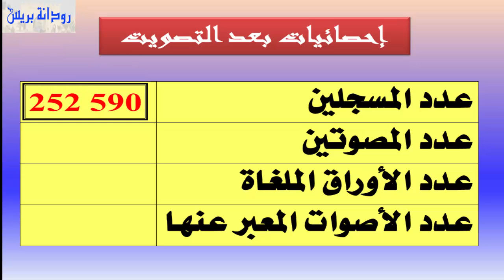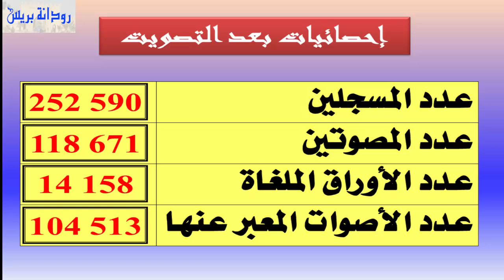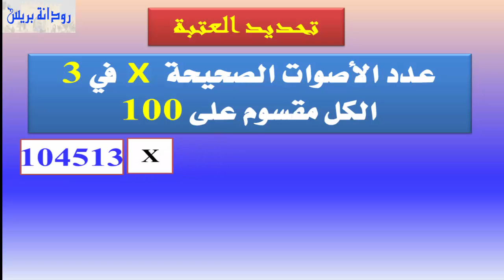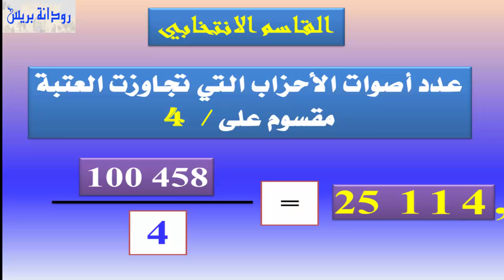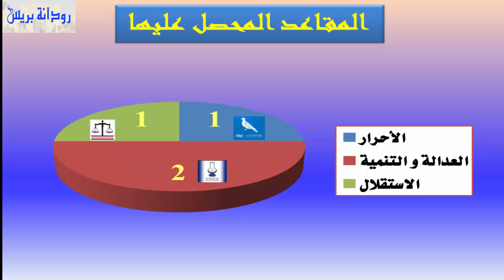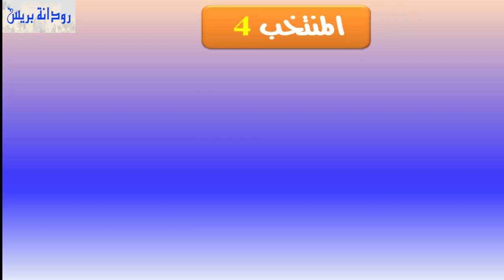تارودانت | النتائج المفصلة لانتخاب نواب البرلمان بدائرة تارودانت الجنوبية اقتراع 2016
النتائج المفصلة لانتخاب  نواب البرلمان  بدائر ة تارودانتالجنوبية اقتراع 2016